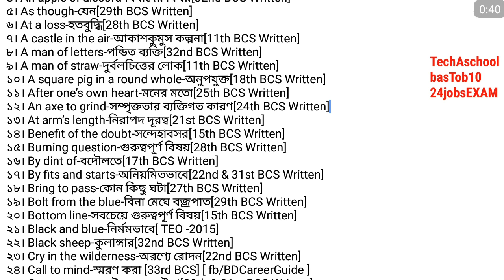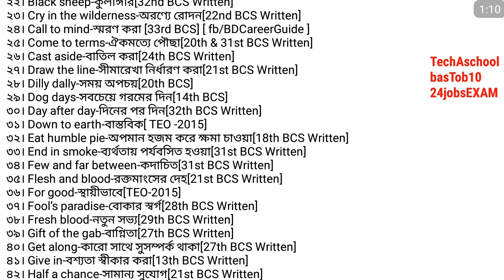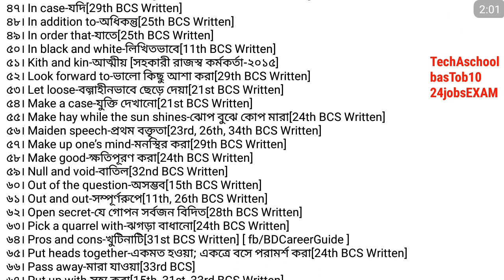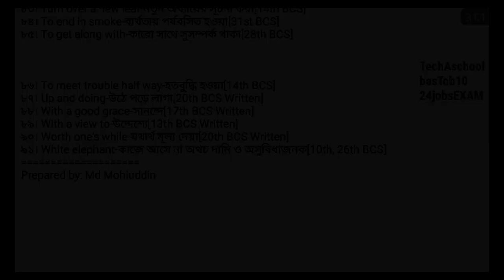bcs preparation bangla, bcs preparation tips, bcs preparation video, bcs preparation english,